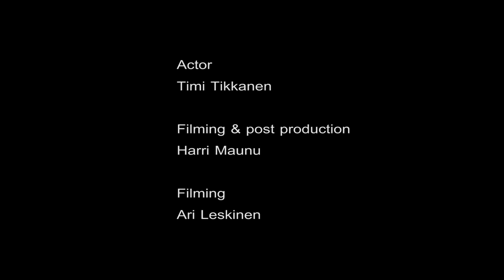Rated x Photography - Bear Grylls tribute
Credits:
Actor: Timi Tikkanen
Filming: Ari Leskinen
Phantom 2 pilot & post prod: Harri Maunu